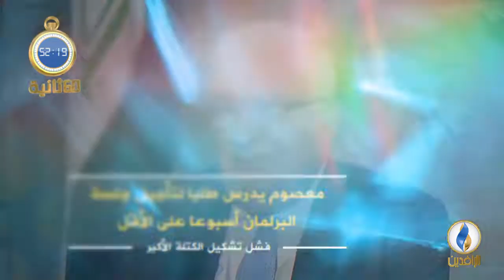أبرز الأخبار على قناة_الرافدين ليوم السبت في